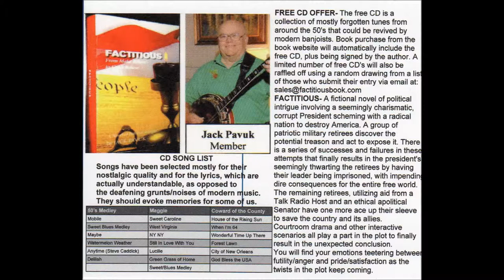ALLFrets banjo Convention 2013 CD Offer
Deails on entering fro a free CD Drawing of :Forgotten Tunes from the 50's on"